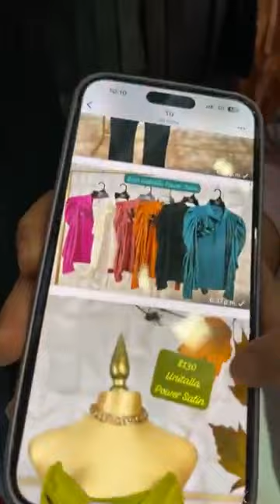𝘿𝙊𝙍𝙄𝙎 𝙈𝘼𝙔𝙊𝙍𝙀𝙊 𝙈𝙓 💕💕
𝑺𝒐𝒎𝒐𝒔 𝒇𝒂𝒃𝒓𝒊𝒄𝒂𝒏𝒕𝒆𝒔 𝑴𝒂𝒚𝒐𝒓𝒊𝒔𝒕𝒂𝒔
Es momento de emprender💸
Multiplica tus ingresos comprando lo más viral de la moda, nuestra marca es garantía de calidad y ventas ✔️✔️
Envia WhatsApp a nuestra línea de atención directa para enviarte precios y existencia
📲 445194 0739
📍Plaza Texticuitzeo pasillo 4 local 161